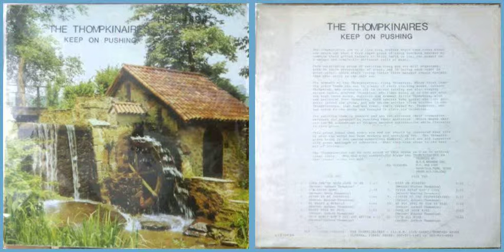The Thompkinaires / Never Repay God's Love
Track B-2 on "Keep On Pushing"  (1978?) HSE-1494